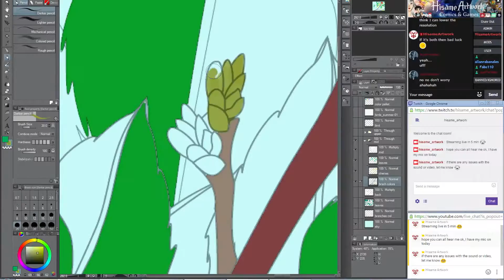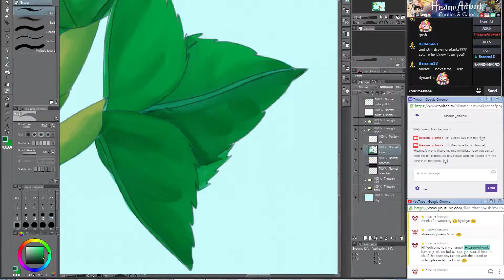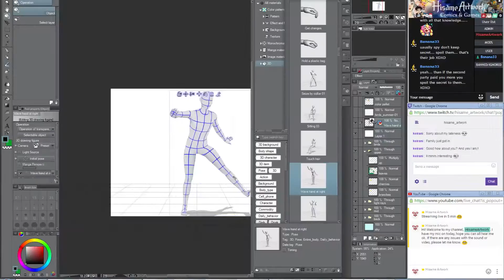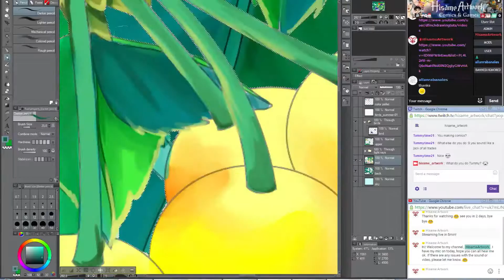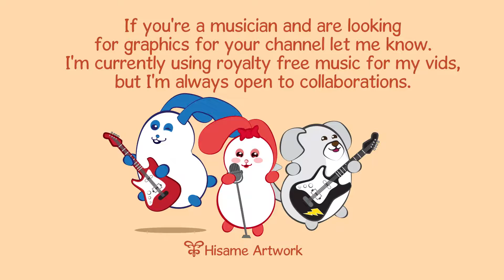Summer birds | Speed painting | Manga Studio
I stream every Tuesday and Thursday so I invite you to come and see and chat (^_^)